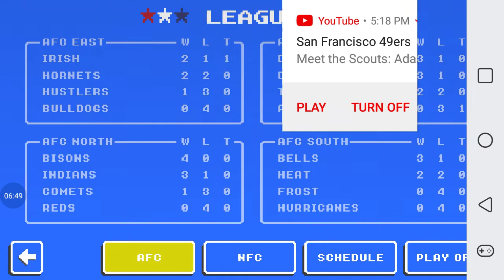How have they not won yet? [Retro Bowl Gameplay Ep. 28]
We play the somehow winless Antelopes...